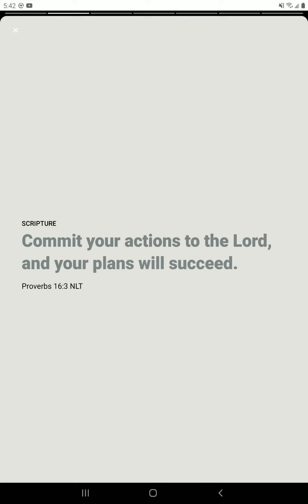407 Commit your plans to the Lord